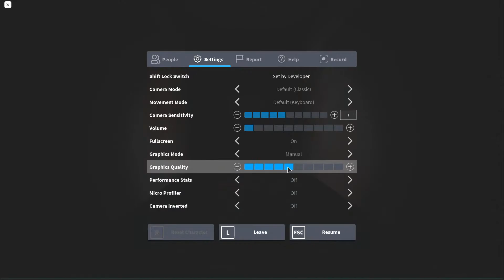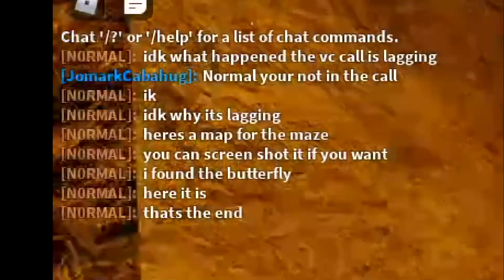3 Idiots Plays - The Mimic Chapter 2